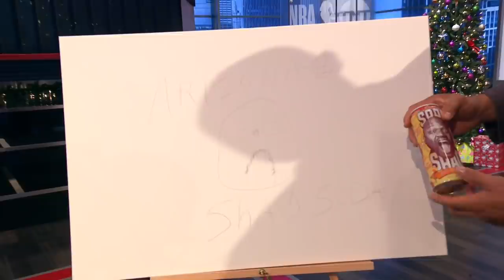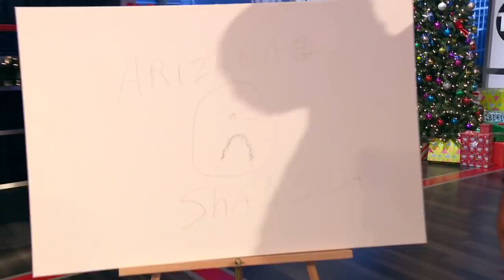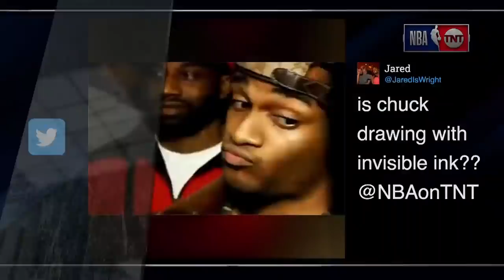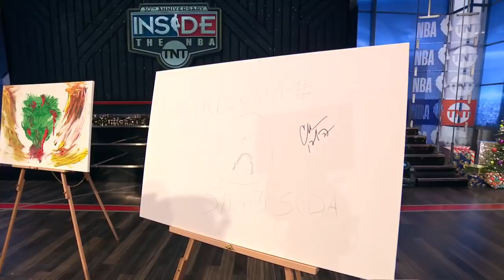Art Basel Banana Inspires The Inside Guys to Make Their Own Masterpiece | EJ Neat-O Stat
Shaq, EJ, Charles & Kenny try to create their own artwork in under two minutes!